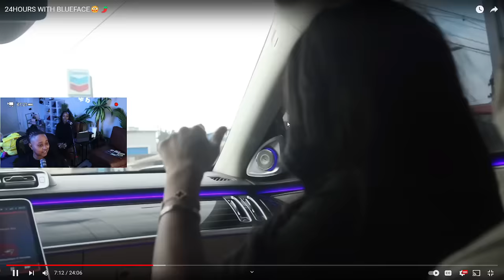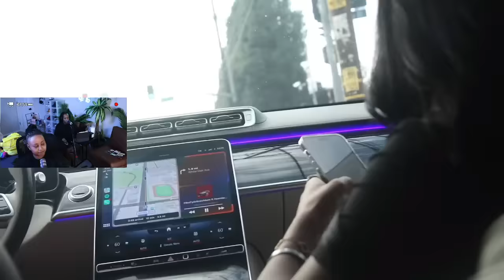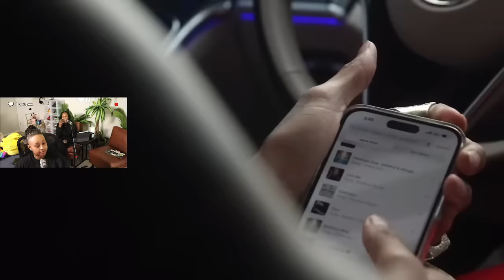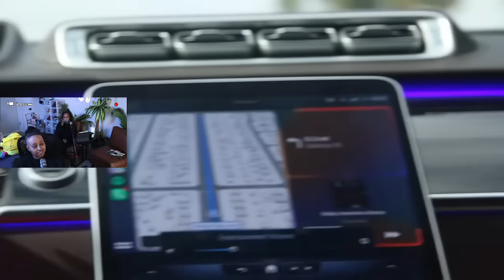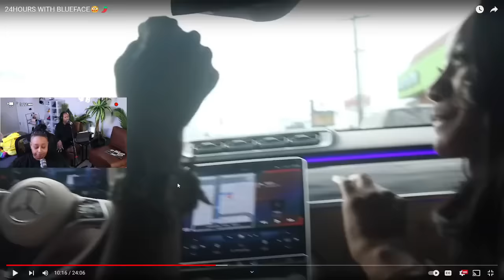Blueface and Brooklyn spent the day together Chile WHY 🤣He called her KARLISSA cause she be LY!NG 🤣